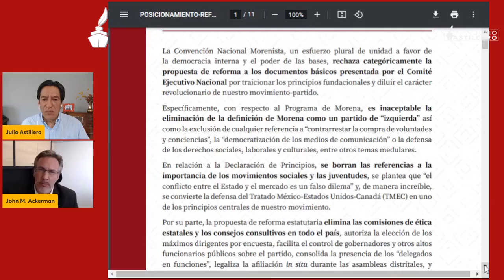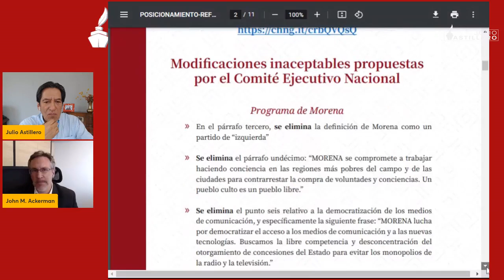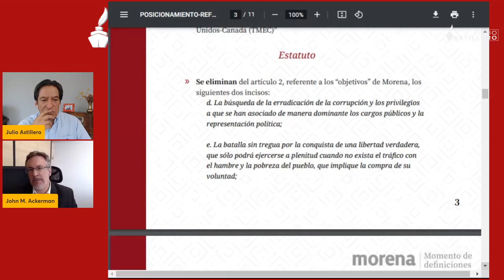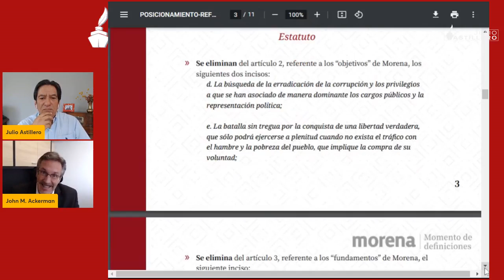Mario Delgado busca quitar definición “partido de izquierda” en Morena: Ackerman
🚢 ¡Bienvenidos todos familia Astillera! ✨

💥 No se acaban las disputas en Morena, para acercarnos al tema, John Ackerman tiene bastante materia para informar.